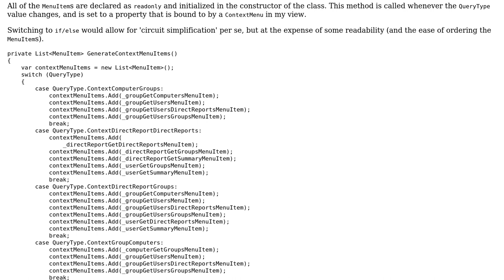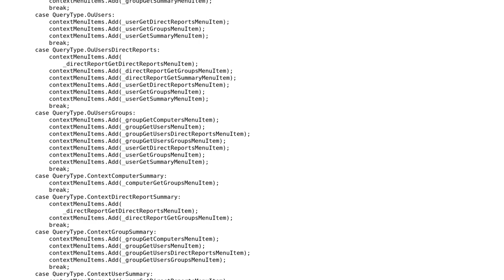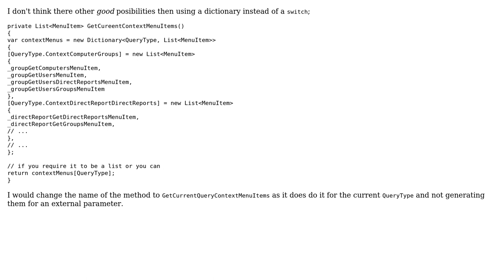Switch statement to build context menu (with many redundant lines of code)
With thanks & praise to God, and with thanks to the many people who have made this project possible! | Content (except music & images) licensed under CC BY-SA | Music | Images & others | With thanks to user t3chb0t user Michael Brandon Morris and the Stack Exchange Network Trademarks are property of their respective owners. You are responsible for your own actions.